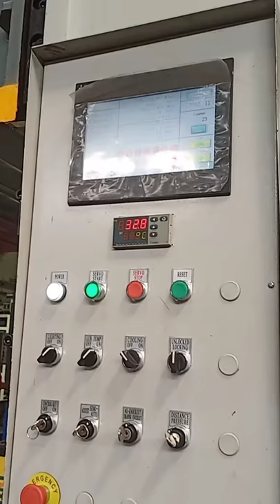Servo Hydraulic 630T Power Press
Servo Hydraulic Press 630Ton machine installation done at our customers place in Bangalore and handovered for Production.